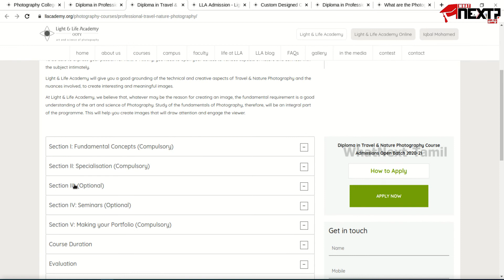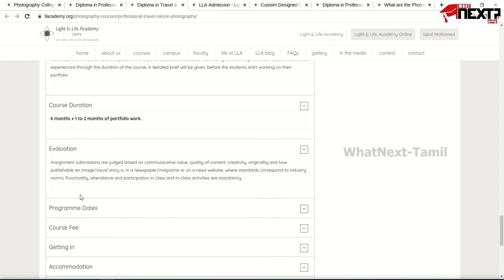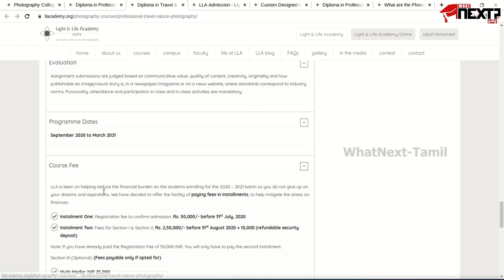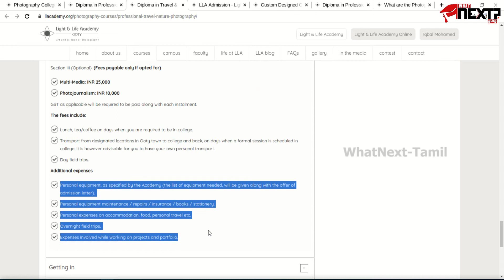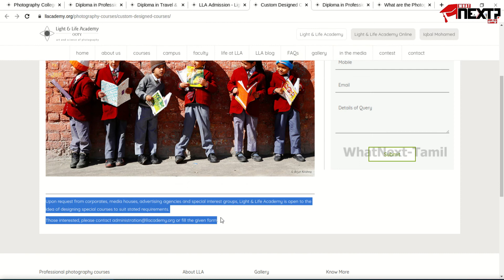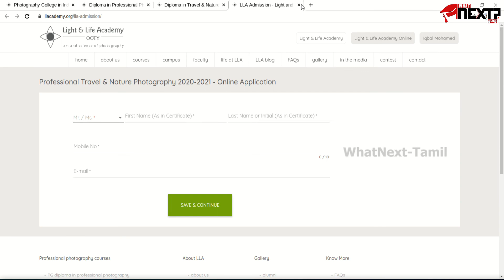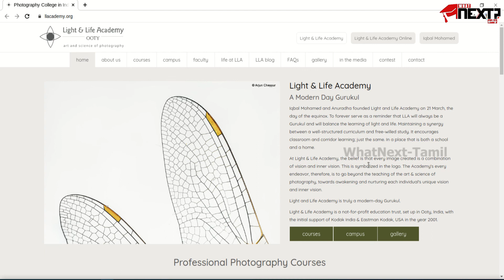LIGHT AND LIFE ACADEMY PROFESSIONAL PHOTOGRAPHY COLLEGE | TAMIL NADU | PART - 2 | Whatnext-Tamil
This video clearly explains about the Light and Life Academy art and science of Photography which is located in Lovedale 12kms from Ooty in Tamil Nadu.
In this video you'll learn about list of courses offered and mainly on Diploma in Travel and Nature Photography, admission process, fees structure, course syllabus, equipment used and much more

Last date to apply : Sorry nothing like that it is purely based on First-Come-First-Served